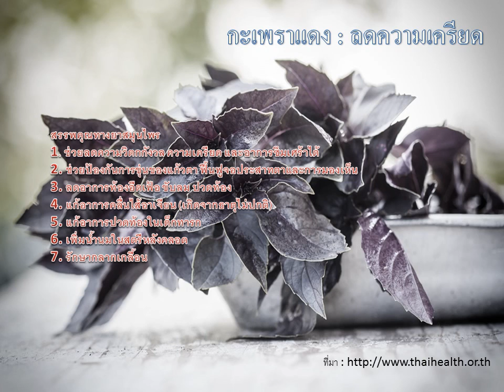อาหารและสุขภาพ กะเพราแดงลดความเครียด